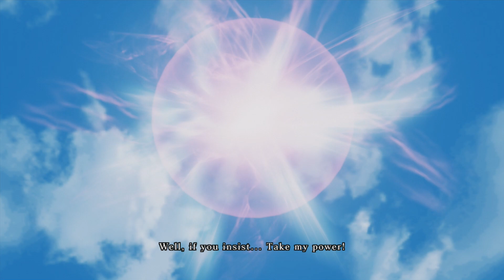The Azure Chain | Infinite Undiscovery 100% Walkthrough "5/32" (No Commentary)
In this part, we continue with the main story. We start by leaving Nolaan and heading through the cave in Luce Plains to reach Castle Prevant and the Azure Chain. When we arrive a full scale battle is being waged and we must help our own soldiers defeat the enemy until the catapults arrive. Once the catapults arrive, we use them to destroy Castle Prevant's gate, and assuming we do it quickly enough we'll also get a Situation Bonus. Once inside Castle Prevant we run into Genma who will let us rest or allow us to buy supplies if we need them, I HIGHLY suggest buying a few Sunstones for use in a little while. Once ready, you can explore the Castle while making your way up to the top floor, however keep an eye on the floor for red markings that show there is a trap there. If you set off a trap, or the enemy does, the nearby gargoyle will come to life and deal some serious damage to you or anyone nearby, If the square is red, you're safe, if the red square has a red circle in it, it's a trap. Along the way you'll encounter several dark hallways with gargoyle traps in them. Open your inventory and use a Sunstone here to give yourself a little light to see the traps and bypass them. Once we reach the top, we reunite with Edward and Eugene then drop off Rico and Rucha and take Edward with us. A few rooms up, we find Sigmund freeing a man named Savio who joins our party as our first secondary party member. Secondaries cannot be a part of Capell's party and can only join a 2nd or 3rd Party when making a strategy. After taking Savio safely to Eugene, we head back up and join Sigmund in his fight against a Knight of the Order, Lester. Once Lester is defeated, Sigmund destroys the Azure Chain.

Boss: LESTER
HP: 25,000

Lester will primarily be concerned with Sigmund who, as he isn't in our party, is invincible. You can join Sigmund in the fight, or sit it out until Lester is defeated, however if you defeat Lester quickly enough you'll get a Situation Bonus. I would recommend sitting it out if you see the black vermiform wings on Lester's back, but once they're gone, feel free to join in.